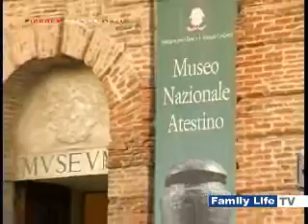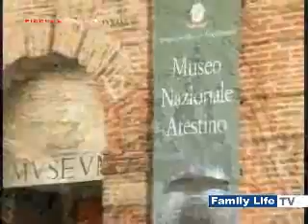Este la città della ceramica - Piccola Grande Itala 2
L'Italia che stupisce
L'appuntamento settimanale con le tradizioni, l'arte, la cultura e l'artigianato dei piccoli grandi comuni italiani.
Girovagate con Family life Tv nei luoghi di un'Italia che vi stupirà: puntata dedicata al comune di Este